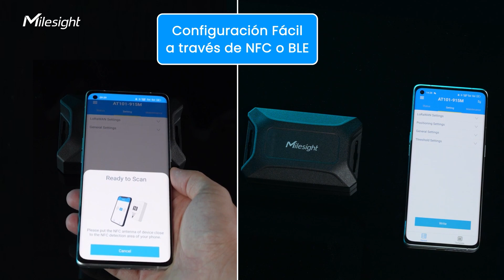AT101 Rastreador de Activos en Exteriores (ESPAÑOL)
¡Hola entusiastas de la tecnología! 🌐

¿Están buscando un rastreador confiable para activos al aire libre que combine tecnologías de vanguardia para ofrecer una precisión de posicionamiento inmejorable? No busquen más allá de AT101 de Milesight.

🚀 Sumergámonos en el mundo de este dispositivo excepcional y exploremos sus impresionantes características.

Características:
🎯 Posicionamiento GNSS altamente preciso
🤝 Cooperación con posicionamiento Wi-Fi
🔒 Soporte para geovallado para protección de activos
⏱️ Modos de detección de movimiento/periódico/temporizado
🌧️ Protección IP67 para entornos hostiles
🛡️ Transceptor clasificado IK09 para resistencia a impactos
🔧 Configuración sencilla a través de NFC o Bluetooth
🔋 Más de 15 años de vida útil de la batería